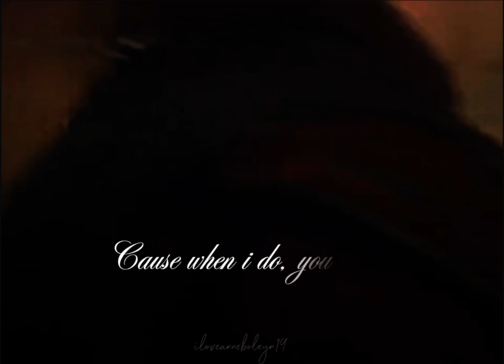September 15, 2024